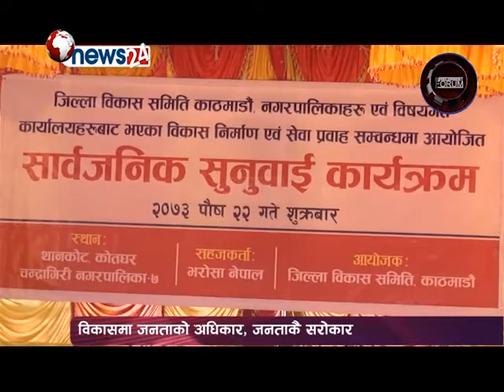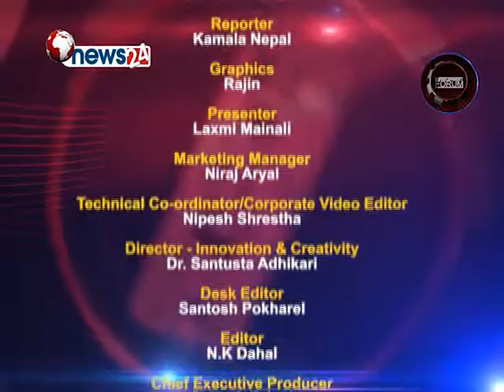Development Forum Episode 571 Jivisa Public hearing